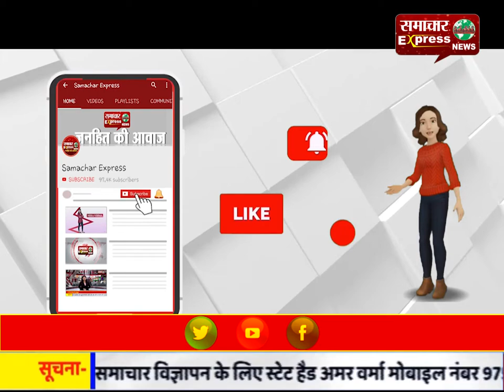हरियाणा से लौट रहे मजदूरों से भरी नाव बागपत में यमुना नदी में पलटी, 12 लोग लापता